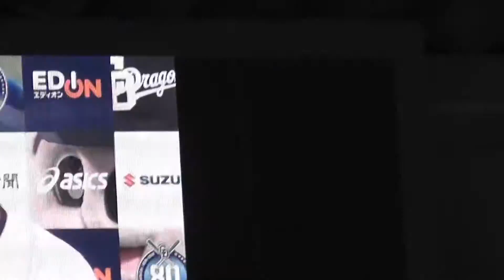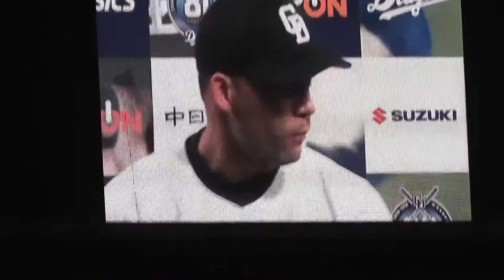ジョーダンと桂のヒーローインタビューの後ろでうごめくドアラさん 2016年5月3日(火) 中日 - 阪神 7回戦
（セ・リーグ、中日４－２阪神、７回戦、中日５勝２敗、３日、ナゴヤＤ）中日のジョーダンが２勝目を挙げた。一回に暴投で先制を許し、その後も制球に苦しんだが、７回２失点。先発投手が崩れる試合が続いた悪い流れを断ち切った。「チームが連敗中だったので、なんとか止められるよう心掛けた」と胸を張った。

　勝ち越しソロの捕手桂とともにお立ち台に呼ばれた。「打撃だけでなく、ものすごくリードもよかった。感謝している」とねぎらいを忘れなかった。（５月３日　サンケイスポーツ）